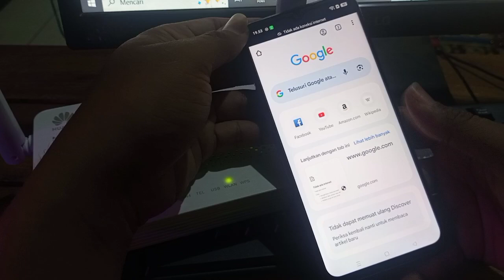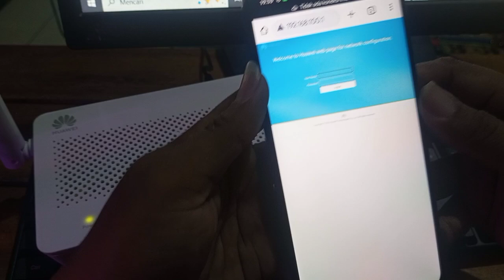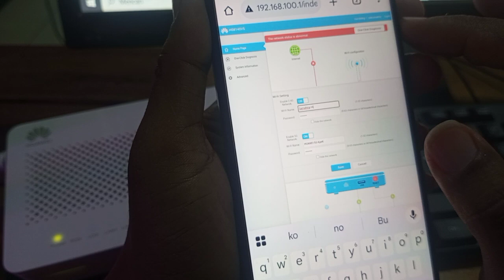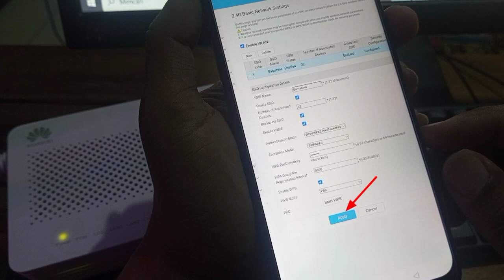Cara merubah sandi wifi modem HUAWEI INDIHOME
Di video kali ini saya akan membagikan cara merubah sandi wifi modem HUAWEI INDIHOME dengan menggunakan HP.Bagaimanakah caranya?YUk simak videonya sampai selesai dan jangan lupa tonton video yang lainnya yang ada di channel ini.